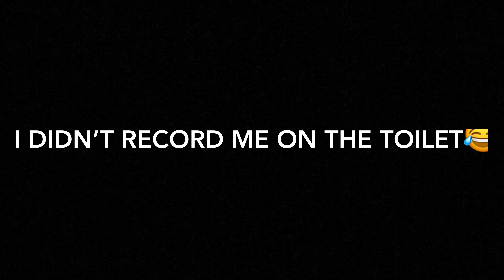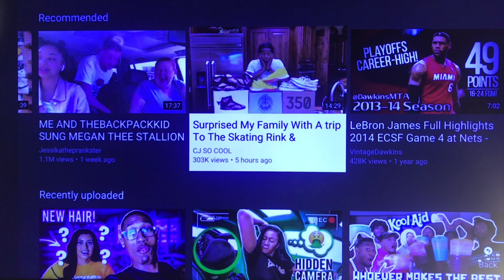My Night Routine‼️***Extra Funny***